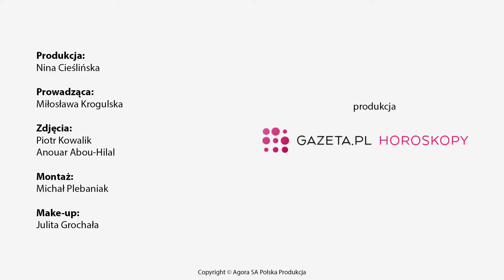SKORPION - miłosny horoskop roczny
Horoskop Partnerski - Skorpion (kobieta) na 2019
Pani Skorpion jest kobietą pewną siebie i silną. Nie zwraca uwagi na nieśmiałych i skrytych panów. Lubi jednorazowe przygody, które są dla niej czymś naturalnym. To ona decyduje, kto będzie mógł ją poderwać. W sypialni kobieta-Skorpion jest namiętna i nieokiełznana, wobec kochanka ma spore wymagania.

Horoskop Partnerski - Skorpion (mężczyzna) na 2019
Skorpion flirtuje i romansuje, często z kilkoma kobietami jednocześnie, w czym często się gubi. Nie pragnie stabilizacji, jest bigamistą. Jest sprytny, inteligentny i czarujący. Mężczyzna-Skorpion ma duże doświadczenie seksualne. Lubi kochanki odważne, otwarte na rozmaite doświadczenia.

OBSERWUJ NAS NA SNAPIE: follow.gazeta